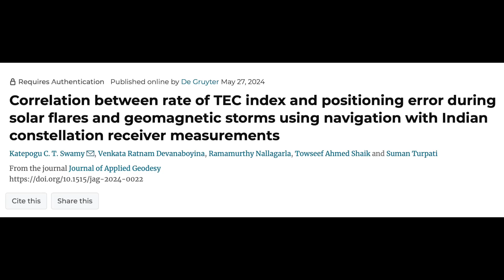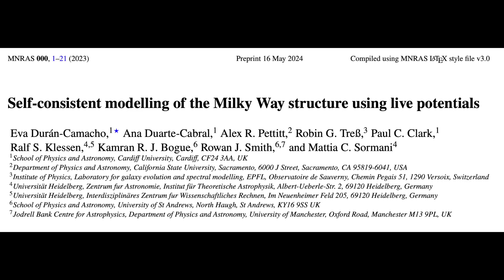Two X Class Flares, New Sunspots, Weather Record | S0 News Jun.1.2024